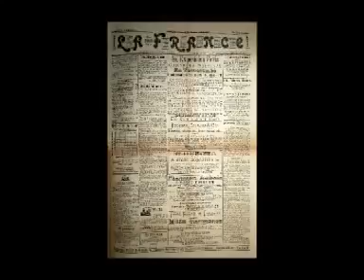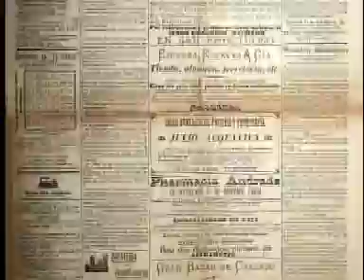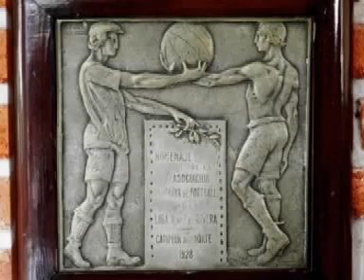CAPITULOS DE HISTORIA - 33 - La celeste Olímpica de 1928 y la Celeste del Norte - agosto 2012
Programa en homenaje a la selección olímpica de 1928 y al aporte realizado por la sociedad riverense de la época para financiar el viaje de la selección a Amsterdam, producto de esa colaboración de 4 mil pesos la mas alta del país la federación uruguaya de futbol le otorgó a Rivera el derecho de usar el atuendo oficial de la selección, En abril de 1929 se realizó un partido histórico en la ciudad, la selección olímpica y el seleccionado de Rivera. Centro de Documentación Historica del Río de la Plata y Brasil. Canal TV 10 Rivera. Prof. Mag. Eduardo R. Palermo. SE AUTORIZA SU REPRODUCCION CON FINES EDUCATIVOS- PROHIBIDA LA VENTA - DERECHOS PROTEGIDOS POR PROPIEDAD AUTORAL.